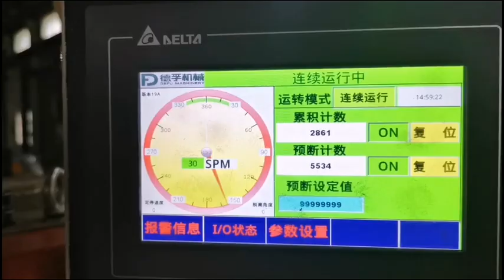sheet metal stamping progressive die from china factory